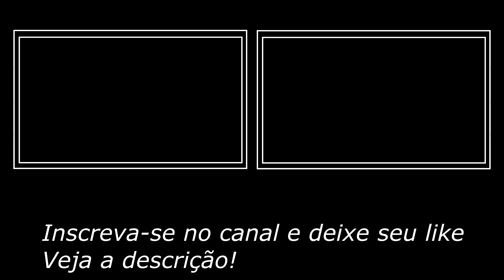Cinema Chroma Key - Tela de Cinema, movie theater, Cine / Green Screen, Pantalla Verde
Chroma key / Cinema Green Screen, em tumblr é uma animação de efeitos, produzido em tela verde. Esse chroma key cinema é gratuito para o seu uso pessoal, você pode usar essa tela de cinema em seus vídeos para o youtube. Este modelo de Green screen cinema é compatível com todos os editores vídeo, mas foi testado com: Chroma key kinemaster no sistema android, chroma key Premiere, Sony Vegas, profissional e também testado com After effects.

GREEN
          TOP
                SCREEN

Nota: O reenvio das animações em outros canais não está autorizado.